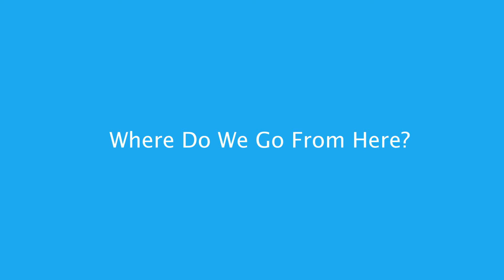University of Sheffield Mental Health